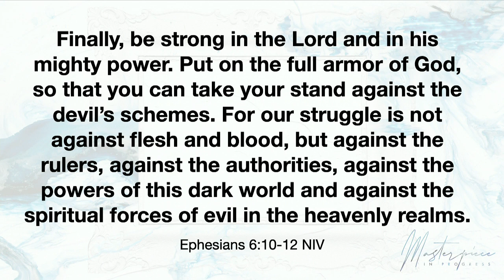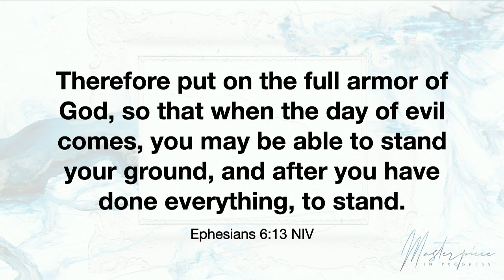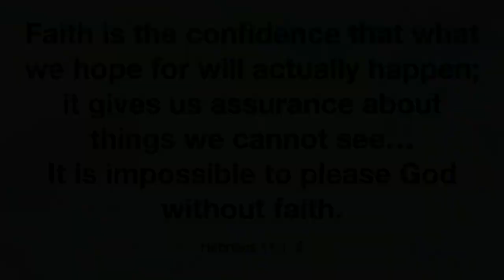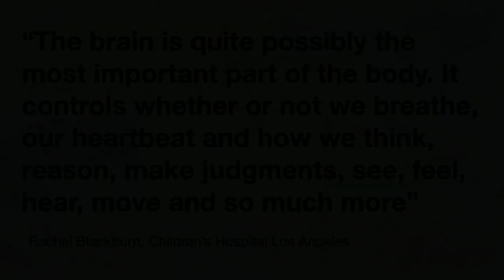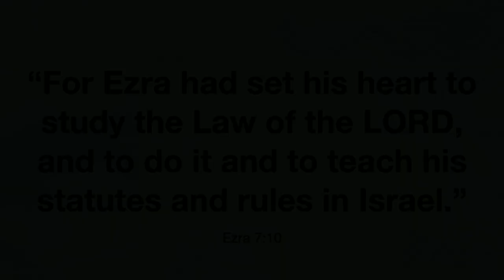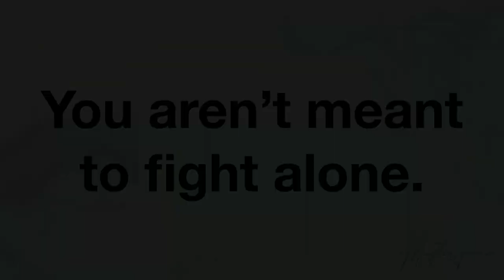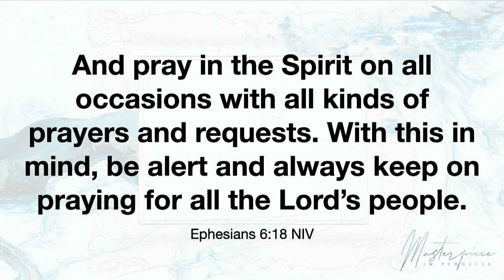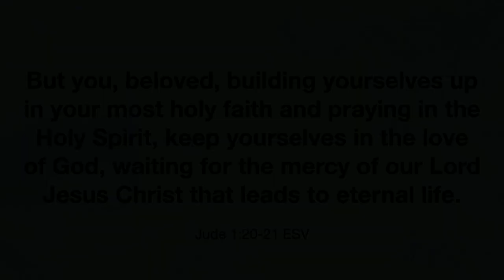Dressed For Battle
Pastor Daryl 10 10 21

Ephesians 6:10-18